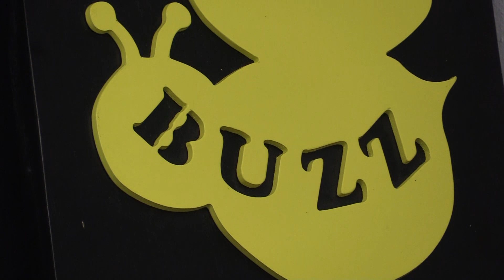The Buzz 2018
Thinking of joining the school's newspaper? Here's more info from Intro students Sophie, Danielle, and Elaina.